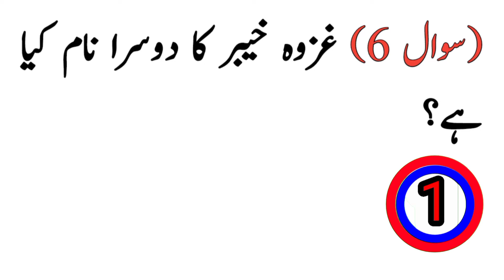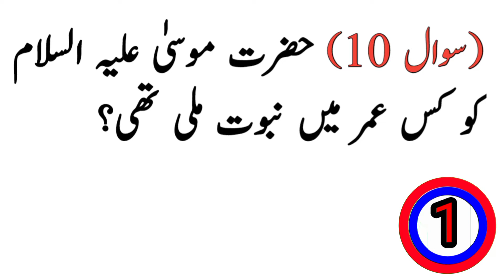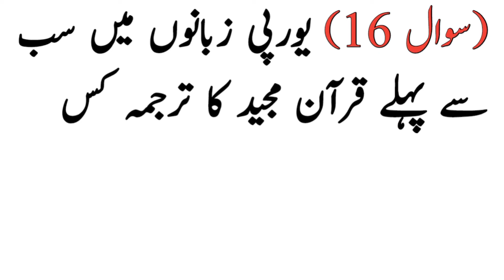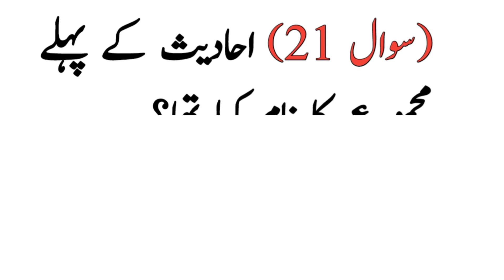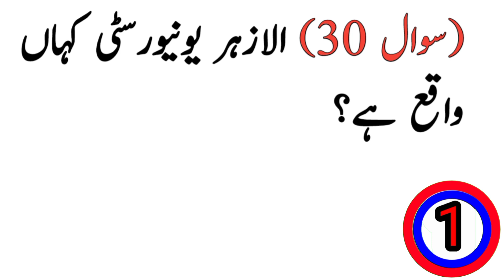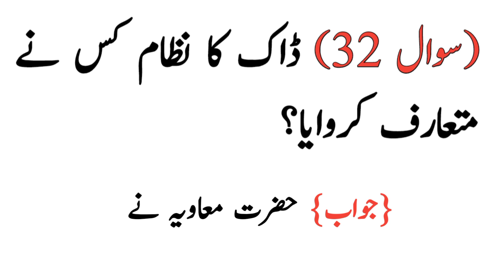Islamic mcqs| islayimat mcqs| most repeated islamic mcqs| Top 100 Islamic mcqs| Islamic gk mcqs 2023